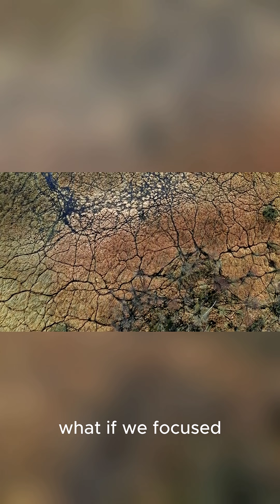Terraform Earth: What If We Rebuild?